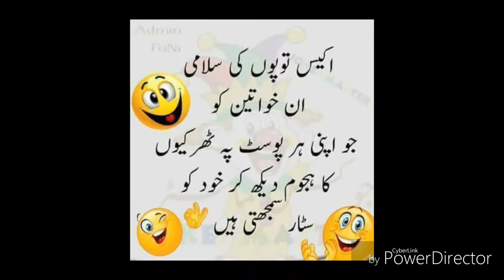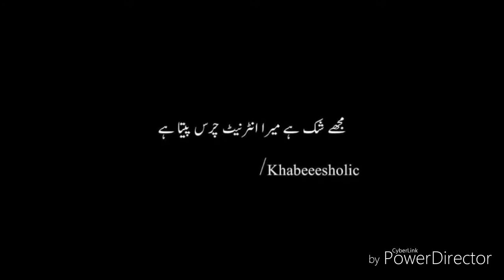hy hy jawani song